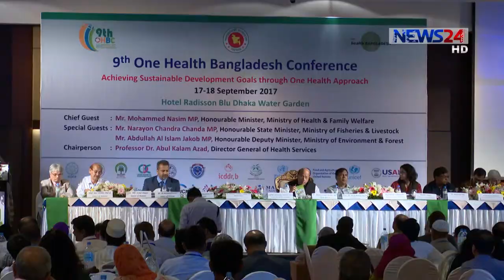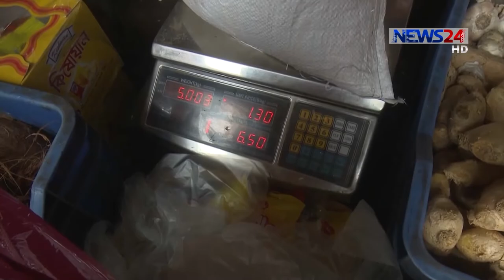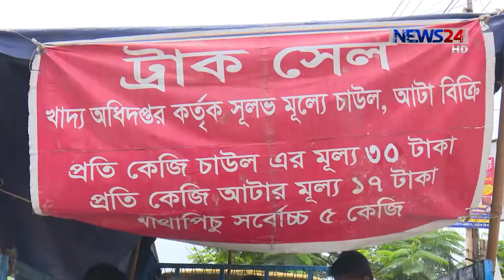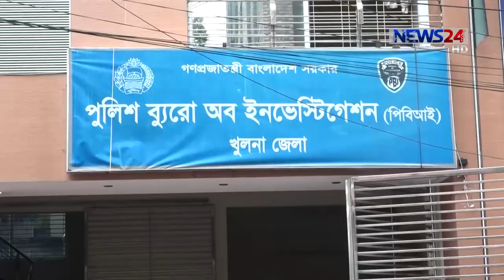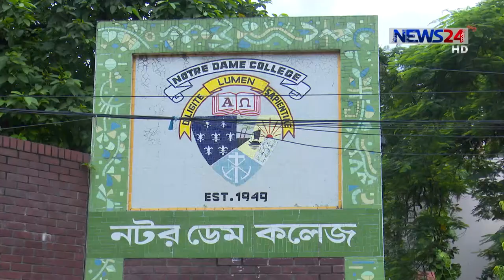NEWS24 সংবাদ at 7pm News on 17th September, 2017 on News24